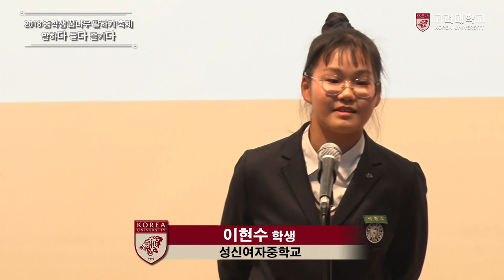[고려대학교 Korea University] 2018 중학생 꿈나무 말하기 축제_말하다 듣다 즐기다_이현수(성신여중)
2018 중학생 꿈나무 말하기 축제
말하다 듣다 즐기다
다다다 2부
비밀이란 [   ]이다
이현수(성신여중)
비밀이란 기적의 시작점이다
주최: 전국국어문화원연합회
주관: 고려대학교 국어국문학과
후원: 문화체육관광부

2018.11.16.